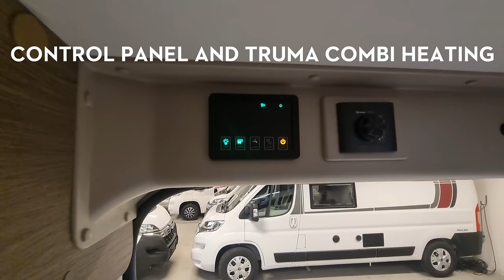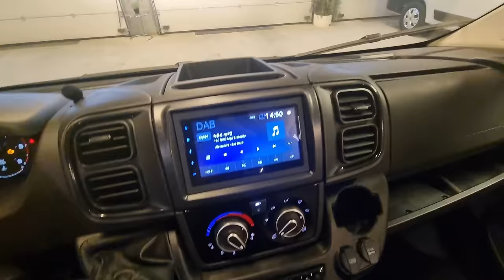NEW 2024 Smallest Campervan with Solar Panel and Trailer Hitch - Chausson V594S FirstLine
The Chausson V594S FirstLine is a small and luxury new 2024 camper van that is only 541 cm long. The car is built on a new Fiat Ducato 8 chassis and has, among other things, a solar panel, trailer hitch, TV, rear view camera, Truma Combi central heating system and compressor fridge with freezer.

TECHNICAL INFORMATION
Length: 541 cm
Width: 205 cm
Height: 259 cm
Chassis: Fiat Ducato 8
Engine: 2.2L 140 hp (103kw) - Multijet3 Euro 6 Adblue
Seat/Sleeps: Up to 4 persons

Price starts at 54.990 Euro

The campervan is 541 cm long and 205 cm wide: Perfect for those who like to get everywhere. With a solar panel, it is also suitable for those who like camping in the free.

The new Fiat Ducato 8 has several improvements such as an upgraded dashboard, digital speedometer and on-board computer, a new stylish steering wheel with cruise control, smart storage solutions in the doors, a new key and now also with a USB-C connector in the driver's area. The car also naturally has the latest standard for exhaust gas emissions: Euro 6 with Adblue!

You will find, among other things, an interior with beautiful colours, reversible chairs with armrests, an extendable table, air conditioning, airbags on both sides in front, cruise control, on-board computer and the new sprightly Turbodiesel engine with Euro 6 Adblue and a sprightly 140 hp which provides everything for a pleasant trip! Next to the seating area, you will find a 12v TV connected to the TV antenna. Here you can access, among other things, NRK channels and radio channels without any kind of card or ABN. Plenty of window surfaces and skylights all around provide plenty of light.

Kitchen with hot/cold water, cooking burners, also note the new compressor fridge with freezer box that can be opened from both sides, as well as lots of drawers and storage space. Bathroom with shower, toilet, sink, 230v outlet and storage. Note that there is a window in the bathroom which makes it possible to ventilate or, for example, to take the shower outside with you. In the back you will find a good and large bed. Several cupboards for storage also around the bed. The bed can easily be lifted up for even more storage space. There is plenty of storage and cargo space under the bed. Cargo nets are also in place, this can easily be removed for continuous cargo space.

You also have reversible chairs with armrests that form a pleasant seating area! The table can be extended with a movement of the hand so that you get even more table space. There is also the option of attaching the table to the outside of the car. A gas alarm is also in place as an extra security.

In the driver's environment you will find chairs with armrests, air conditioning, airbags on both sides. Cup holders, electric windows, electric mirrors and remote-controlled central locking with key. Cruise control is very comfortable to wear on long trips. Hill hold function and Traction+ anti-spin. Storage with refrigeration. Solve math in the driving environment. Large entertainment unit with DAB+ radio, handsfree for phone, reversing camera and Apple CarPlay and Android Auto connection to phone. Multifunction steering wheel allows you to control the radio via the steering wheel.

Vi har også en spilleliste med flere videoer som viser deg hvordan du bruker en bobil